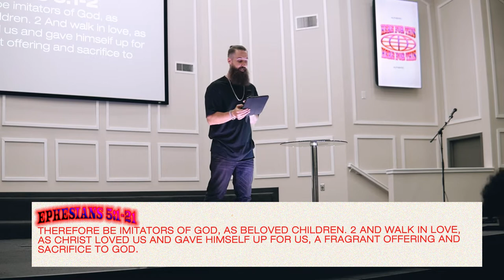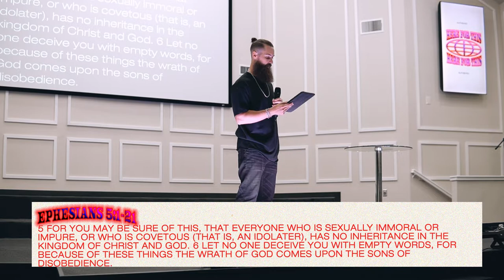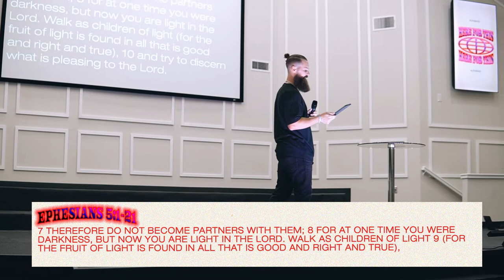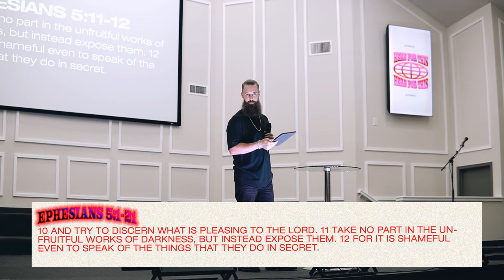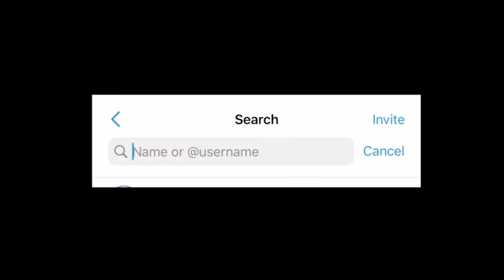"Holy Ghost Partnership" | Pastor Mac Shirley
Partner yourself with the Holy Spirit and awake your faith!